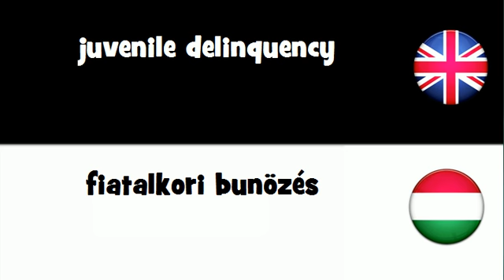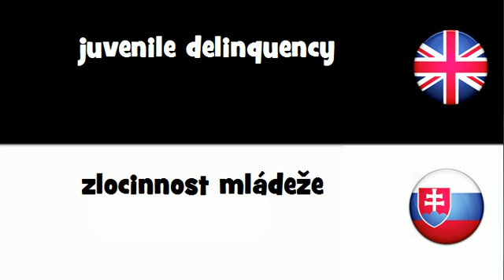VOCABULARY IN 20 LANGUAGES = juvenile delinquency